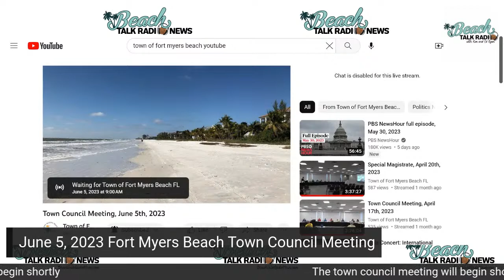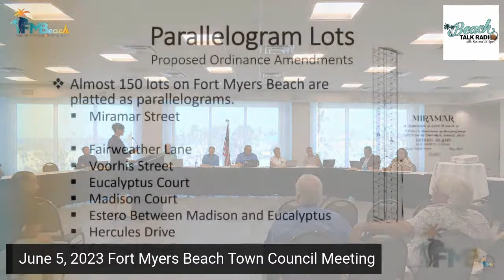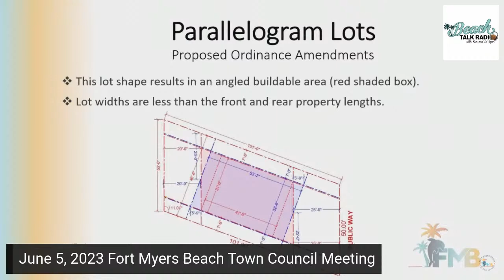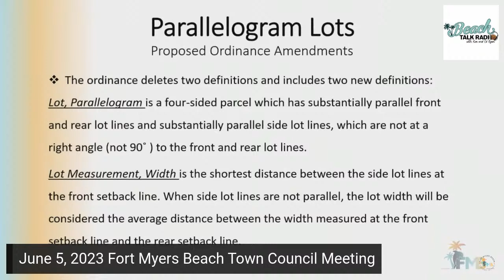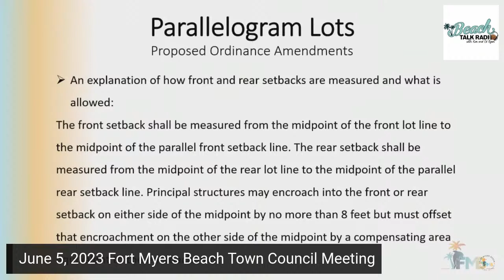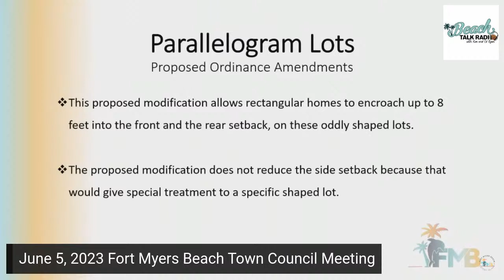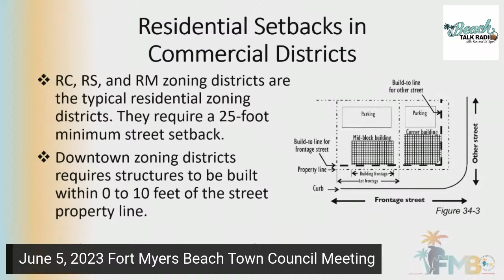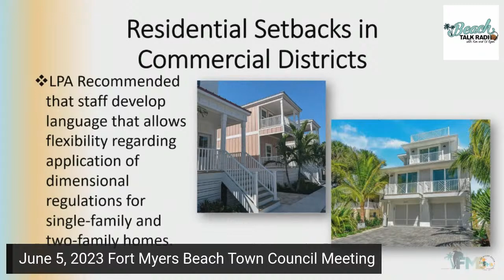June 5, 2023 Fort Myers Beach Town Council Meeting